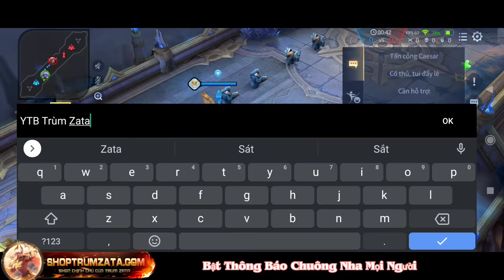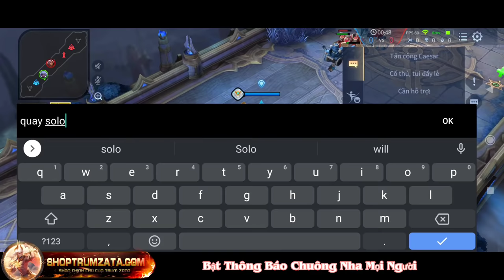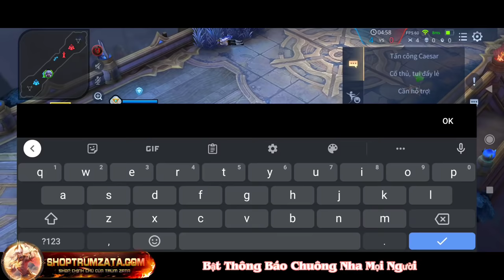Màn Solo Căng Như Dây Đàn Giữa Trùm Zata Với Best Florentino | Phần 3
Đỏ : 10 công phép xuyên phép
 Tím : 10v hồi máu , máu tối đa , tốc chạy
 Xanh 8v tốc đánh xuyên giáp phép và 2 viên giảm hồi chiêu

👉HDbank STK : 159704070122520 / VO LE HUY BAO , chi nhánh PGD Trang Bom
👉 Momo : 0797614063